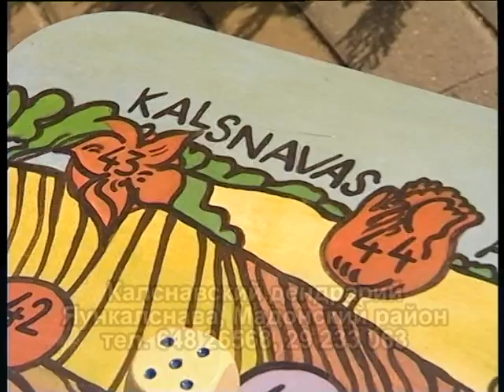Калснавский дендрарий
Что такое ДЕНДРАРИЙ? Правильный ответ - это сад или парк, в котором выращиваются различные виды деревьев и кустарников в научных, культурно-просветительных, эстетических  и иных целях.  Миссия работников Калснавского дендрария заключается в том, чтобы знакомить взрослых и детей с разнообразием деревьев и кустов, растущих в нашей стране. Дендрарий в Калснаве - лучшее место для осуществления этой цели. Ведь его коллекция включает в себя около 50 000 растений- представителей почти 5 000 разных видов флоры.
Самый главный, целевой посетитель для дендрария - это ребенок!